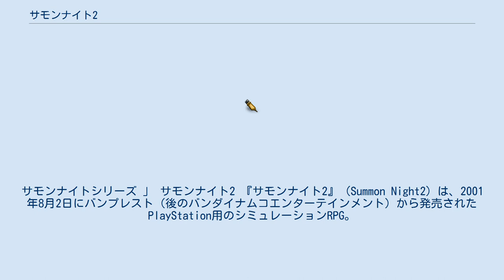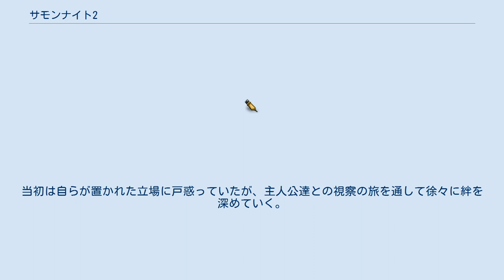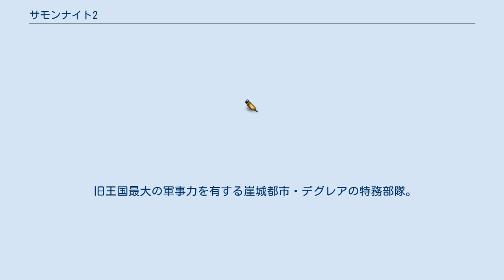サモンナイト2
サモンナイトシリーズ 」 サモンナイト2 『サモンナイト2』（Summon Night2）は、2001年8月2日にバンプレスト（後のバンダイナムコエンターテインメント）から発売されたPlayStation用のシミュレーションRPG。
 サモンナイトシリーズの第2弾。
後にPSone booksで廉価版が発売されている。
また2008年8月7日にニンテンドーDSでリメイク版が発売された。
後日談を描いた小説やドラマCDも発売されている。
 基本的に前作のものを継承している。
DS版の追加要素もほぼ『1』の時と同様（召喚術の数が増加、新規召喚術が更に2つ追加）。
 蒼の派閥の卒業試験にぎりぎり合格し、晴れて一人前の召喚師となった主人公は、上層部から「諸国視察」の任務を命じられた。
しかし、事実上の追放処分ともいえるこの命令には、主人公を疎む者達の謀略があった。
 リィンバウムにおいて、召喚師はそれぞれ家名を持ち、先祖が積み上げてきた召喚術の秘伝を受け継いでいくことが重要視されている。
そういった慣習の中で、主人公は家名を持たず、己の実力のみで召喚師となった平民出身の召喚師、いわゆる「成り上がり」であった。
ある種の特権階級である召喚師の中にあって、「成り上がり」の召喚師は蔑視されていたのである。
 自らを追放するための策略であると知りつつも、主人公はあえて上層部の命に従い、諸国視察の旅へ出ることを選んだ。
監視役として同行する兄弟子のネスティ、誓約を結んで間もない護衛獣と共に、主人公は与えられた任務を全うしようとする。
 それが、己に課せられた宿命と向き合う、過酷な試練であることも知らずに……。
 「名もなき世界」から召喚された前作主人公とは違い、今作主人公は舞台となる異世界リィンバウムの住人である。
18歳。
 幼少時、偶然サモナイト石に触れたことで暴発を引き起こし、蒼の派閥によって保護された。
以降は蒼の派閥師範ラウル・バスクに師事している見習い召喚師。
 卒業試験にぎりぎり合格し、一人前の召喚師と認められたのをきっかけに、兄弟子のネスティ、誓約を結んで間もない護衛獣と共に諸国を巡る視察の旅に出る。
 あらすじにある通り、「成り上がり」として辛い幼少時を送っているが、それを表に出すことなく人前では明るく振舞う。
持ち前の明るさと勇気で多くの困難に立ち向かっていく。
名称変更可。
 後日談に当たる「3」の番外編では本編から2年の月日が流れており、師範となったギブソンとミモザの後を継いで各地の遺跡を調査するために「3」の舞台となった「忘れられた島」を訪れている。
PSP版「3」では護衛獣と協力して放つ必殺技「響界連撃」が追加された。
 誓約者が現れるまで最強の召喚師と謳われていた「調律者」クレスメント家の末裔である。
 幼い頃から主人公と同じ師範に師事している兄弟子・ネスティと、諸国視察の旅で出会った少女・アメル。
本作のキーパーソンとなる存在で、主人公とは深い因縁で結ばれている。
 主人公が卒業試験の課題として誓約を結んだ護衛獣。
当初は自らが置かれた立場に戸惑っていたが、主人公達との視察の旅を通して徐々に絆を深めていく。
 旧王国最大の軍事力を有する崖城都市・デグレアの特務部隊。
聖女と噂されているアメルを拉致するため、レルム村を襲撃した。
 いずれもフロンティアワークスより発売。